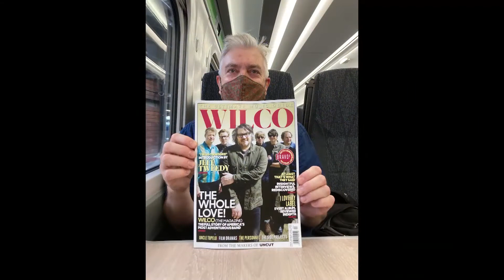Tom Lucas - Distant Sun